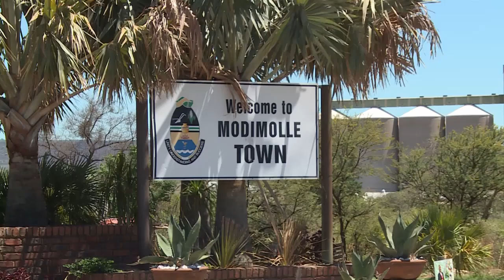LIMPOPO HOUSING DRAFT #3